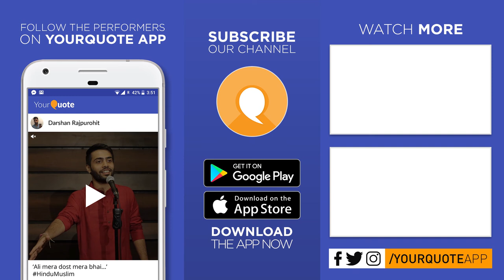'For The Love Of Writing' by Meenakshi Jain | English Poetry | YQ - Mumbai (Open Mic 16)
Venue: OneNest, Plot No- A53, Sector-12, Opp. ABMS Clinic, Kharghar, Navi Mumbai